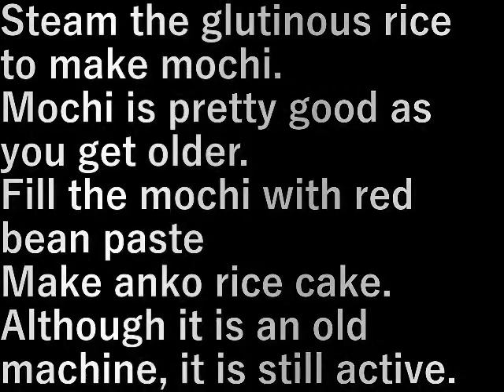餅つき pounding mochi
もち米を蒸して餅をつきます。
餅は歳をいくと結構うまい。
ついた餅に餡子を詰めて
アンコ餅を作ります。
古い機械ですがまだまだ現役。

Steam the glutinous rice to make mochi.
Mochi is pretty good as you get older.
Fill the mochi with red bean paste
Make anko rice cake.
Although it is an old machine, it is still active.

設備屋の適当田舎暮らし